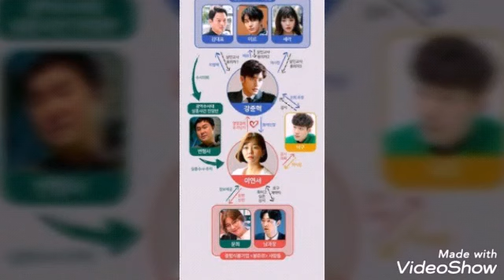Review I Pick Up A Celebrity on The Street, AKTINGNYA SUNG HOON BIKIN NGAKAK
SUNG HOON MAEN DI DRAMA OKSUSU DAN BARU KALI INI JADI COWO YANG TAK BERDAYA.. SILAHKAN DI TONTON REVIEWNYA SEBELUM DOWNLOAD... ADA CARA BUAT DOWNLOANYA JUGA KOK.